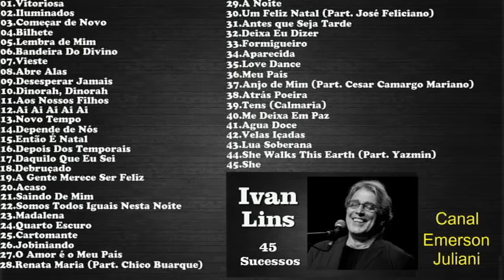IvanLins - 45 Sucessos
00:00 - 01
03:51 - 02
06:51 - 03
09:51 - 04
15:04 - 05
19:15 - 06
23:14 - 07
28:10 - 08
31:16 - 09
34:32 - 10
37:37 - 11
40:43 - 12
46:48 - 13
51:36 - 14
54:30 - 15
58:13 - 16
1:03:38 - 17
1:07:32 - 18
1:12:10 - 19
1:17:58 - 20
1:21:53 - 21
1:25:30 - 22
1:28:31 - 23
1:30:40 - 24
1:34:29 - 25
1:37:50 - 26
1:41:24 - 27
1:45:00 - 28
1:48:55 - 29
1:52:22 - 30
1:56:30 - 31
2:00:02 - 32
2:03:11 - 33
2:06:18 - 34
2:10:29 - 35
2:14:21 - 36
2:19:30 - 37
2:24:42 - 38
2:28:04 - 39
2:30:51 - 40
2:33:37 - 41
2:37:11 - 42
2:40:40 - 43
2:46:48 - 44
2:50:56 - 45